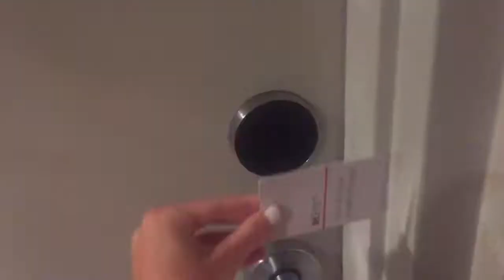Arriving In Hilton Head & Almost Falling Off Golf Carts// Hilton Head Vlog Day 1 & 2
Hi everyone!! Day 1 was so fun can't wait for you all to see the rest of the week:)) xoxo